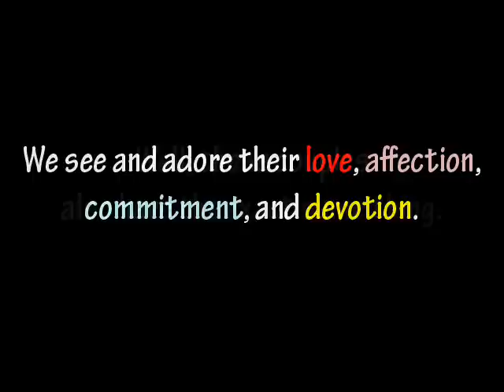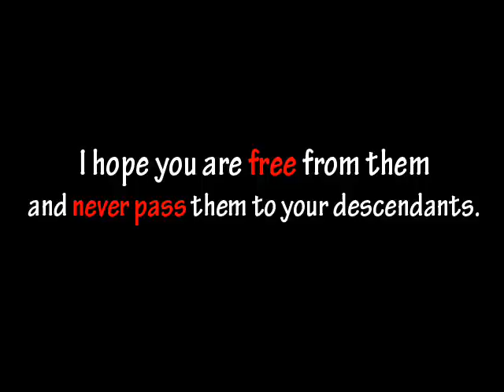We're not different; let us love the same way you do (changed music)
The original audio with an appropriate message was blocked in the US, so I had to make a new one.  Several of my negative fans are in the US (hi, hi, hi!), and I really need to send them this message.

(If you'd like to see the original, it's Hopefully, it'll play.)

The message is for you.  I mean no malice or viciousness, only goodwill and sincerity.

This is my last video for you.  From now on, I will only make videos, if ever, for my friends' and my entertainment.

I am not interested in political or religious debate.  I can only offer friendship and leave personal intimate matters of yours and mine out of it.

Please don't judge a person based on something so irrelevant.

The 70+ year old gentlemen couple with spoon-feeding at 0:56 - the one on the right has Alzheimer's, and his partner takes care of him the way a dedicated loving partner of any gender will do.

If it is your mission to destroy or stop me, I regret to tell you that there were and have been many before I exist, and there will still be many after I expire.  With population expansion, there deem to be more, many more.  I'm sorry.

Music: I Honestly Love You (music and lyrics by Allen and Barry), Roger Williams, piano.  The most familiar version is by Olivia Newton-John.  I only used this part:

"You don't have to answer
I see it in your eyes
Maybe it was better left unsaid
This is pure and simple
And you must realize
That it's coming from my heart and not my head

I honestly love you

"I'm not trying to make you feel uncomfortable
I'm not trying to make you anything at all
But this feeling doesn't come along everyday
And you shouldn't blow the chance
When you've got the chance to say

Made for no profit.